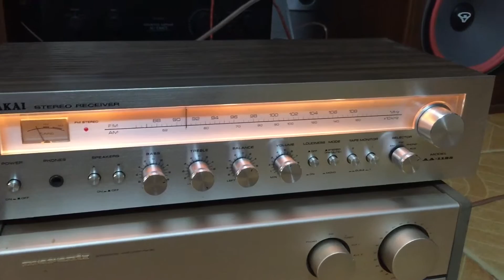Bán amply akai 1125 nhật bãi